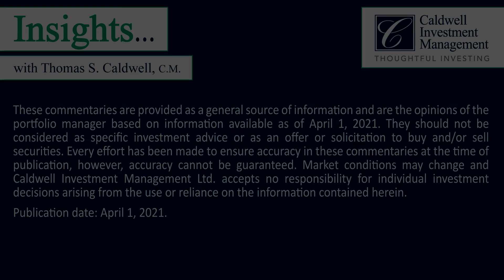Confusion On Which App to Use For Investing and Markets Are Great Educators of Humility | Episode #2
Welcome to Insights…with Thomas S. Caldwell, C.M. on April 1, 2021.

In this episode of Insights, we cover:

The confusion regarding which app to use for investing and the fact that markets are great educators in humility.

Taped at Vantage Venues